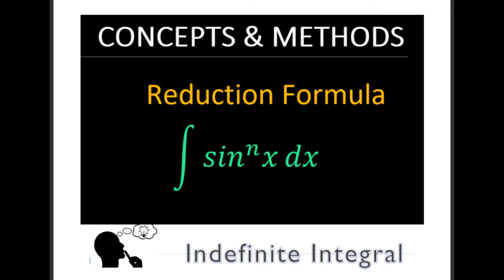REDUCTION FORMULA sin^n(x) || sin^nx integration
REDUCTION FORMULA sin^n(x) || sin^n(x)  reduction formula || integrate sin^n(x) dx || int sin^n(x) dx